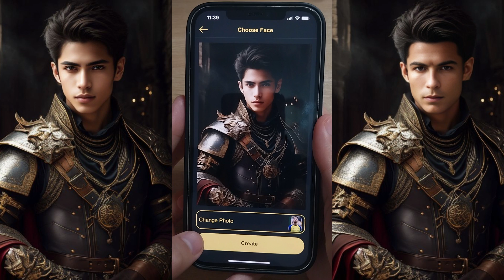Face Over: AI Face Swap